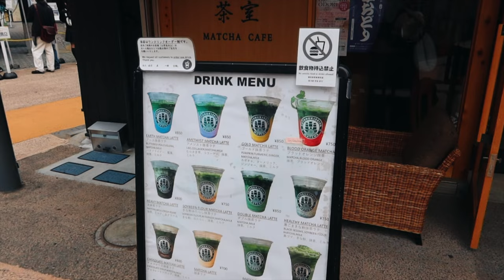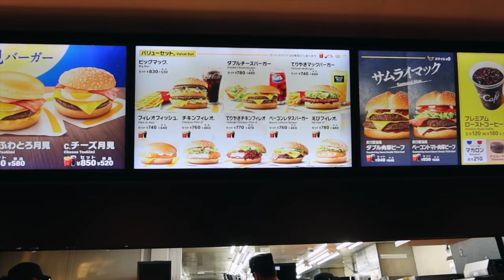japan vlog 2024 part 2 | exploring Tokyo, senso-ji temple, Harajuku, $70 Omakase & Fluffy Pancakes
Come eat & explore Tokyo with us part 2! Thanks for being here! Side note: next time, I'd probably spend a full day in Asakusa & Akihabara & Harajuku (we had to go back to Ginza to pick up our custom Onitsuka shoes so we made a lil detour).

00:00 - Intro
00:08 - Senso-ji Temple
01:32 - Happy Pancake for Fluffy Pancakes
02:51 - Akihabara
03:40 - Harajuku (The Matcha Cafe, Shopping)
04:40 - $70, 22 Course Omakase at Manten Sushi